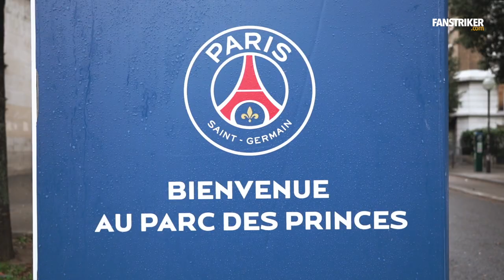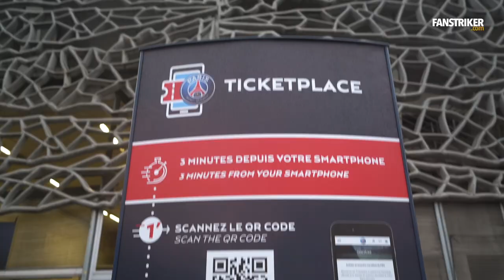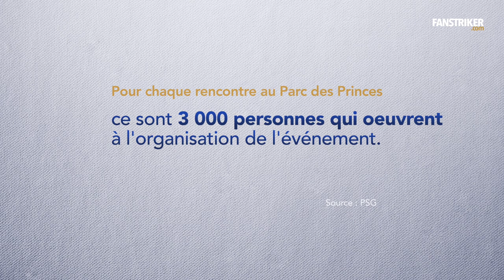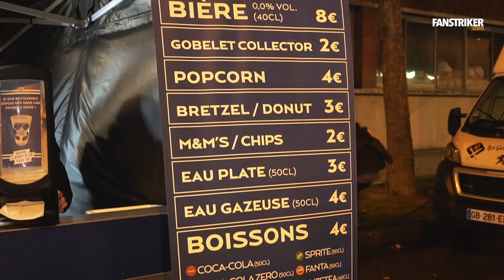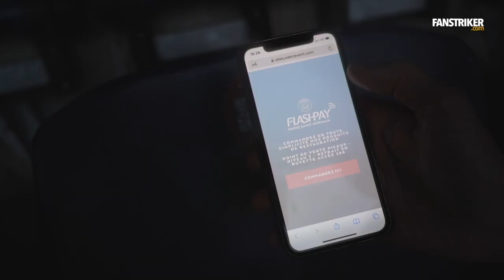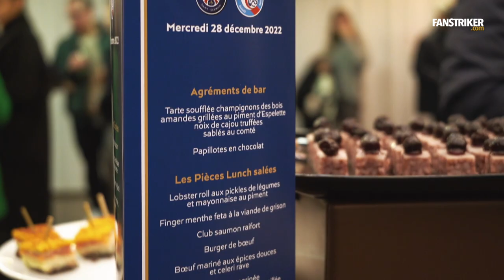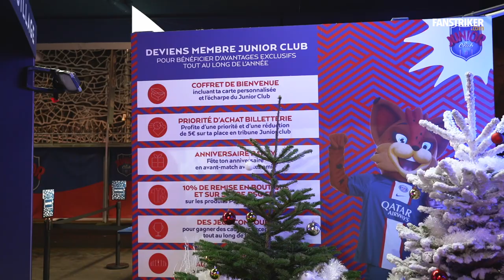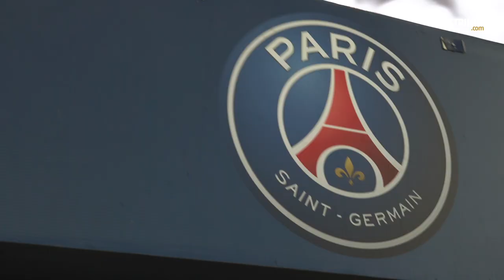(VLOG) Les coulisses d'un match du @PSG au Parc des Princes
Immersion dans les coulisses du Parc des Princes pour le match de Noël et de la fondation du Paris Saint-Germain le mercredi 28 décembre 2022 à l’occasion de la rencontre de Ligue 1 Uber Eats (comptant pour la 16e journée du championnat).
Quelle expérience le club parisien offre t-il à son public ? Réponse dans cette vidéo.